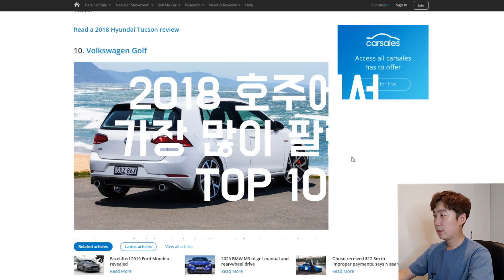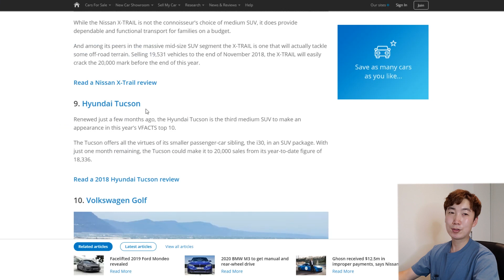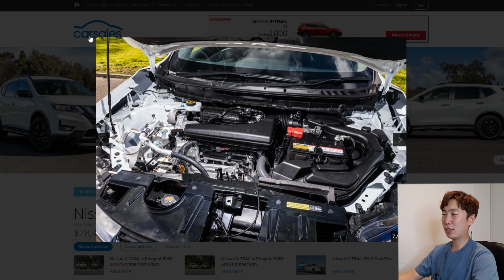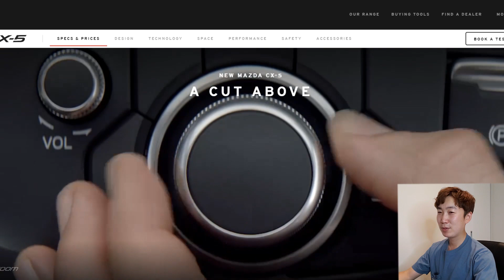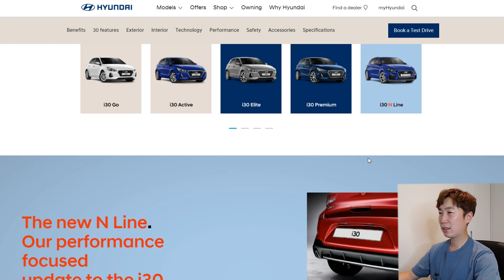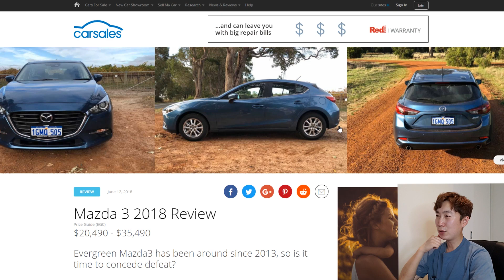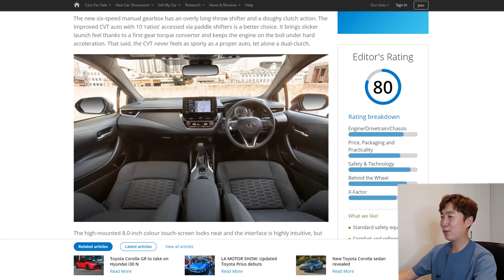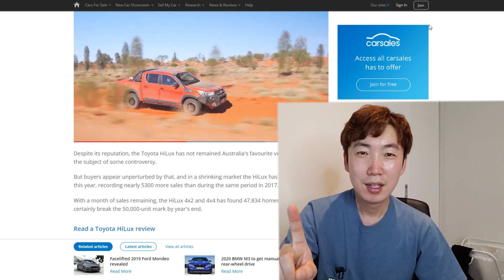호주서 가장 많이 팔린 차 TOP 10 (2018)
2018 호주에서 어떤 차들이 많이 팔렸을까요?
TOP 10을 정리해 봤습니다.

10. Volkswagen Golf  - 00:42
9. Hyundai Touson - 3:34
8. Nissan X-trail - 5:39
7. Mitsubishi Triton - 8:14
6. Mazda CX-5 - 10:12
5. Hyundai i30 - 12:33
4. Mazda 3 - 15:36
3. Toyota Corolla - 18:55
2. Ford Ranger - 21:26
1. Toyota Hilux - 22.30

위 링크로 Artlist 음악 라이센스 구매시 무료 2개월이 추가됩니다.